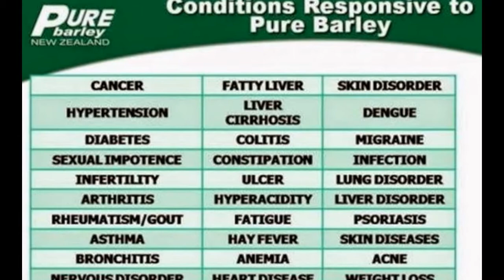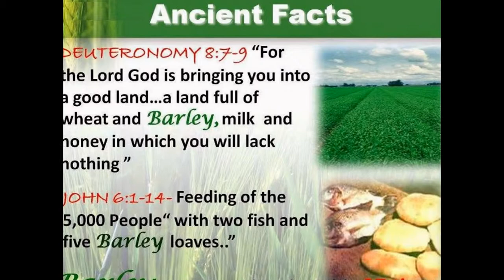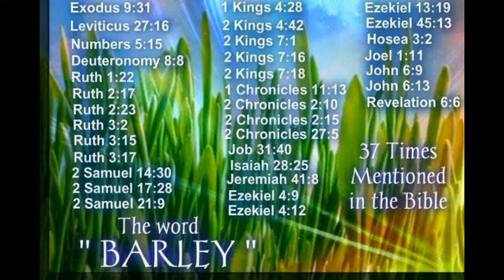Hi to: ALL JOB SEEKERS, JOBLESS, HOPELESS, EMPLOYEES HAVING SMALL SALARY, STREET GUYS, AND THOSE WHO NEED EXTRA MORE INCOME...TAKE NOTE! This message is for you guys.
Guys, I need you now. If you have BIG DREAMS, BIG VISIONS IN YOUR FUTURE LIFE but impossible to achieve with your VERY LOW SALARY, impossible to ATTAIN because YOU DON'T HAVE any WORK, but NO OPTION just to STAY IN THE HOUSE waiting for your PARENTS TO FEED YOU. Guys!, OPEN YOUR EYES AND THINK DIFFERENTLY NOW.."YOU ARE THE ENGINEER OF YOUR DREAMS AND AMBITIONS, BUT DON'T FORGET YOU'RE ALSO THE WORKER OF IT.."
-CHOOSE WISELY AND THINK DIFFERENTLY...--
Our Company now THE SANTE INTERNATIONAL from NEW ZEALAND is still SEARCHING FOR an URGENT DISTRIBUTOR, FRANCHISEE OPERATOR, AND BRANCH OPERATOR in every REGION, because of HIGH PRODUCT DEMAND IN THE MARKET, we are still SEARCHING FOR THOSE INTERESTED, DEVOTED, AND SINCERE PERSON willing to EARN 20,000- 50,000 MONTHLY. We have free BUSINESS AND COMPANY ORIENTATION EVERY TUESDAY & FRIDAY every 9:30-11:00 AM, 1:00-4:00 PM at SANTE BRANCH OFFICE. If you are interested to LISTEN, AND TO LEARN MORE Please be there..."WALANG MAWAWALA SAYO GUYS KUNG SUBOKAN NIYO..."
--Located at 2nd Floor of GEMAGLENN Super Market, SANTE INTERNATIONAL OFFICE, DAET, CAMARINES NORTE-
For more information and Inquiries, don't hesitate to inform me by sending a message in this group page, or text me in these numbers:
ROSS A. GALLAZA : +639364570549-TM, 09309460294-TNT